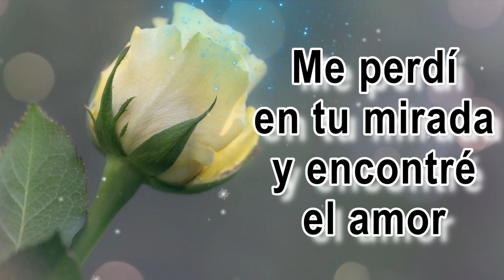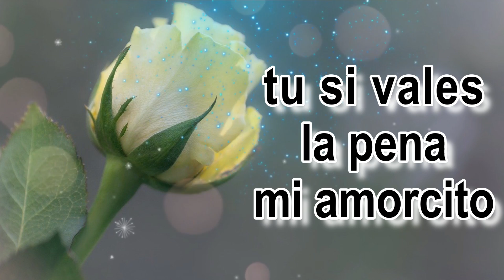Me enamoré de ti y lo volvería hacer, Te amo mi amor Dedicatorias Romanticas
Te amo Dedicatorias Románticas  Enamora a esa persona especial con los hermosos videos románticos